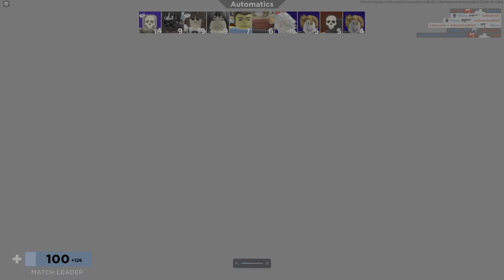Roblox Arsenal Gameplay 4K HDR